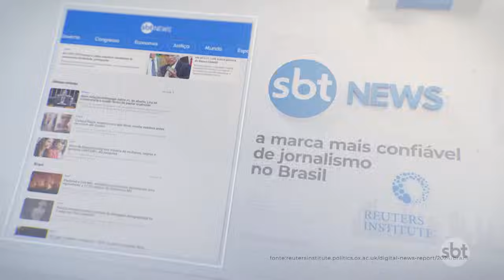Cláudio Castro anuncia demissão de secretário de Polícia Civil do RJ | SBT Brasil (02/09/24)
O Governador do Rio de janeiro, Cláudio Castro, anunciou a demissão do secretário de polícia civil.